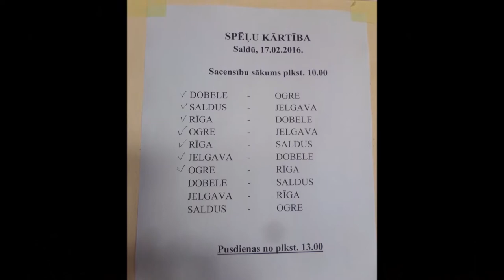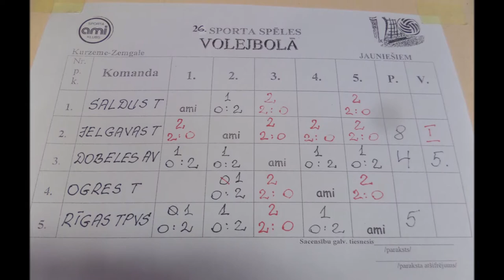Jelgavas Tehnikums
Volejbols 2016 (februāris)